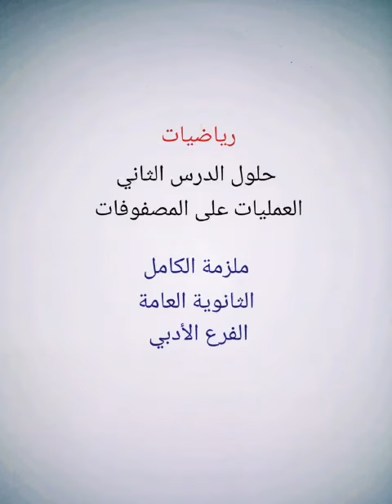حل اسئلةالدرس الثاني العمليات على المصفوفات ملزمة الكامل رياضيات توجيهي أدبي وشرعي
حل اسئلة ملزمة الكامل رياضيات توجيهي أدبي وشرعي